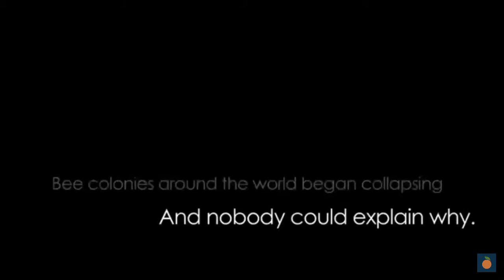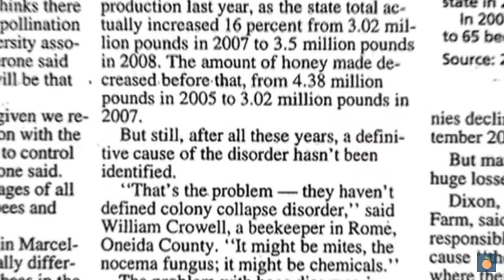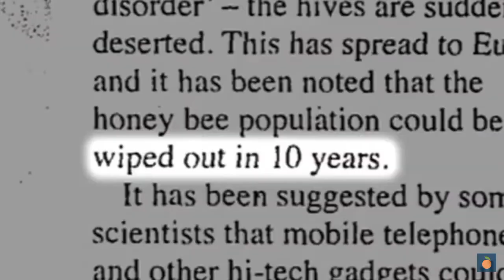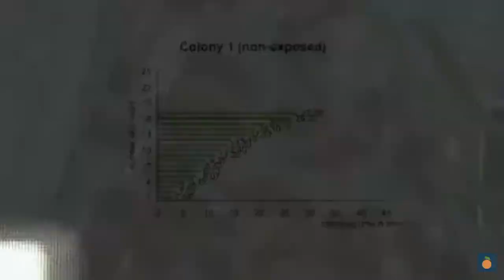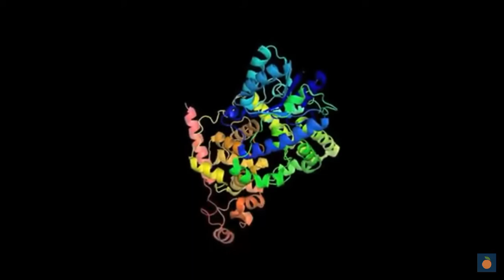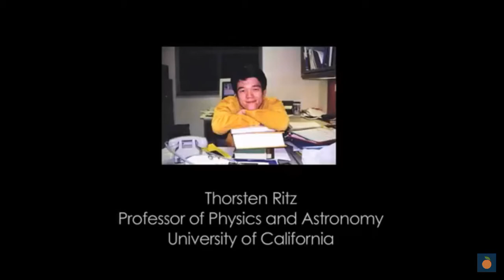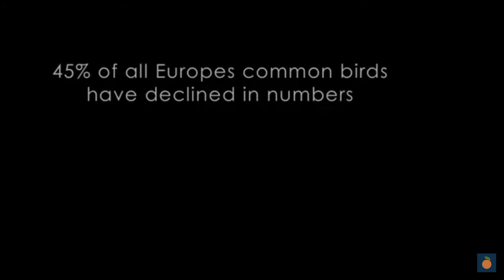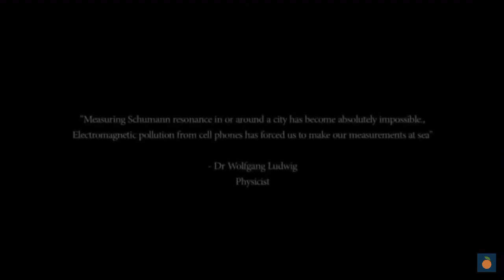The Effect of Radiation on Bees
The increase of EMF radiation in our environment is making it more hostile for bees and other species such as butterflies and birds to freely do what they have been doing naturally for millions of years.

This portion of video was filmed after the release of 4G.

Today’s 5G frequencies will have far more harmful implications for nature from now on into the future.